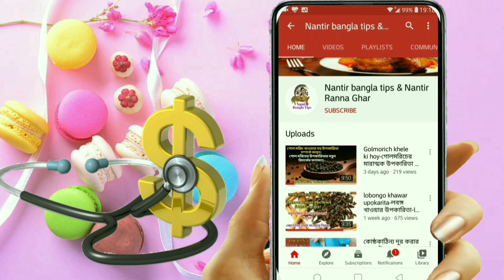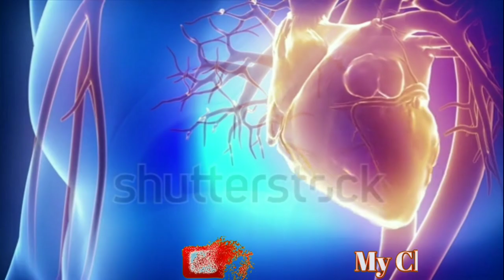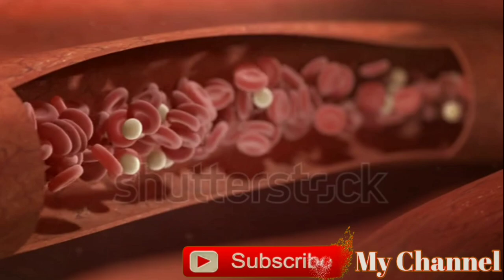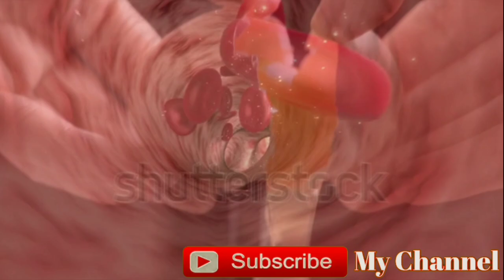রক্তশূন্যতা দূর করার উপায়-রক্তস্বল্পতার লক্ষণ,কারণ ও করণীয় কি?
রক্তশূন্যতা দূর করার উপায়-রক্তস্বল্পতার লক্ষণ,কারণ ও করণীয় কি জেনে নিন!